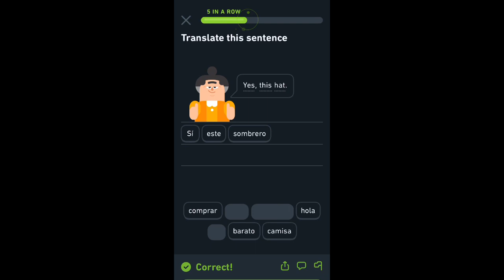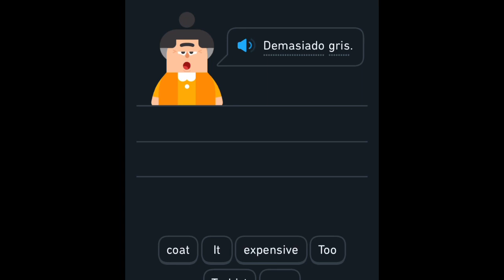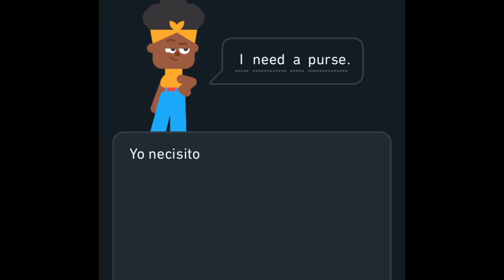Learn Spanish Fast